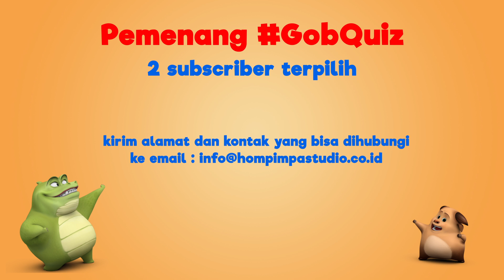Gob and Friends - Giveaway Announcement | Funny Animated Videos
Gob and Friends, animation web series for kids.

In this odd and funny animated series full of slapstick comedy, Gob, the buffalo, and his awesome friends explore a fantasy world of fable seeded with Indonesian culture!

Instagram & Twitter: @gobandfriends
Facebook.com/gobandfriends